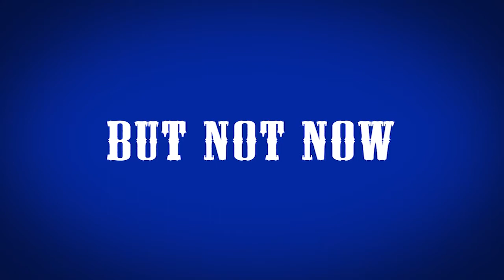EMC 2nd birthday EXTENDED Director's cut